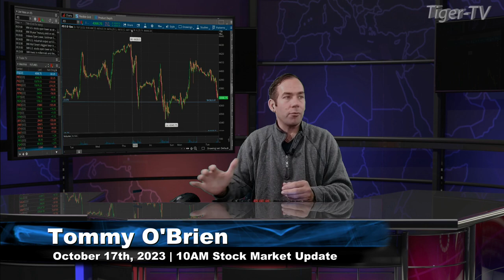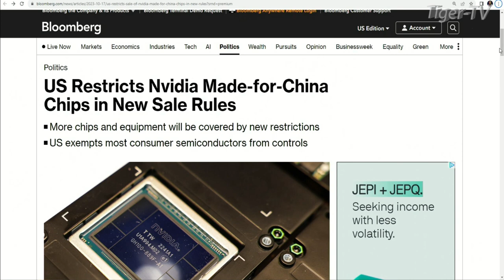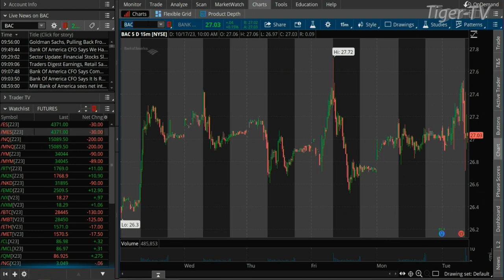October 17th 10AM ET Market Update on TFNN - 2023